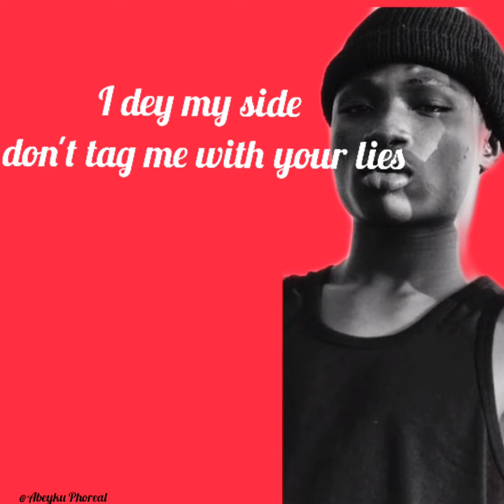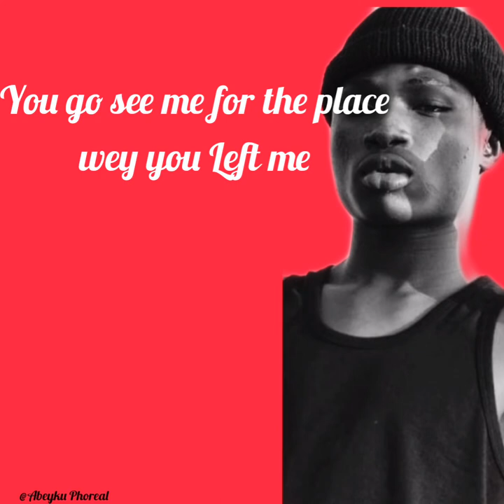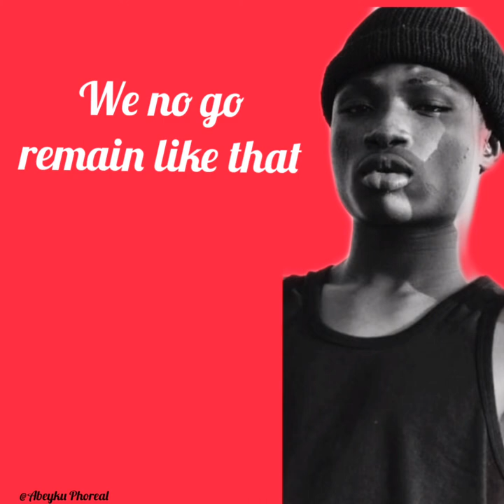Abeyku Phoreal We all lyrics video